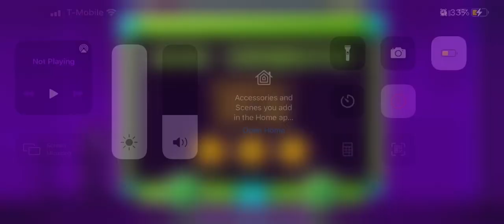Geometry Dash Dry out